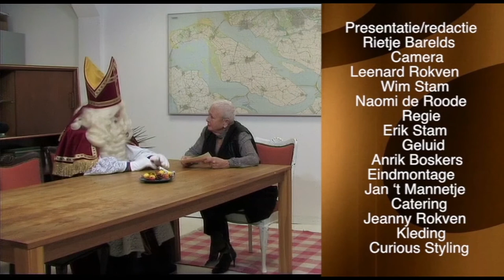S10A10 De jeugd van Sint Nicolaas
Rietje in gesprek met Sint Nicolaas over zijn jeugd.

Rietje Barelds presenteert elke week vanuit het Klein Handelsgebouw in Sommelsdijk een nieuwe aflevering van "De Huiskamer...". Dit praatprogramma behandelt elke keer weer andere gasten die iets te vertellen hebben over hun werk, hobby of passie.

"De Huiskamer..." is een programma dat geheel wordt verzorgd door een onafhankelijk, klein groepje (de lokale omroepproduktiegroep) enthousiaste vrijwilligers dat eens per twee weken hun programma opneemt in het Klein HandelsGebouw in Sommelsdijk.

Alles wat bij u thuis aan de keukentafel besproken wordt, is als onderwerp welkom om ook in “De Huiskamer...” te bespreken.
De apparatuur is eigendom van enkele medewerkers van 'De Huiskamer'.
Voor de opnamen van twee afleveringen wordt in het Klein Handelsgebouw in Sommelsdijk steeds de complete set opgebouwd met licht, geluid, camera's, mixers voor beeld en geluid en de computer voor het vastleggen van de opnamen.
Het programma wordt live opgenomen en achteraf door de eindredacteur eventueel aangevuld met eerder op locatie opgenomen beelden, gecorrigeerd en vastgelegd voor uitzending op televisie.

'De Huiskamer' wordt gemaakt door een klein team en we verwelkomen graag vrijwilligers, die willen helpen met camera-, geluid- en videowerk.